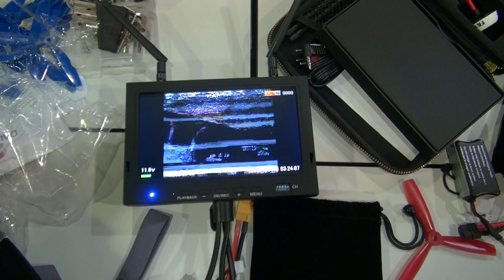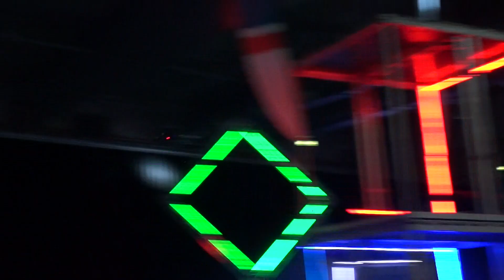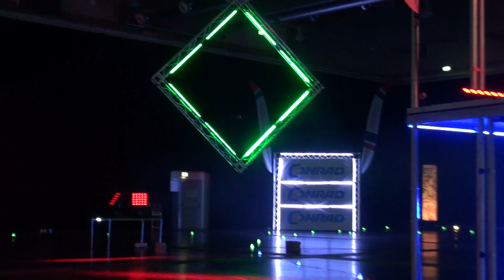FPV AIRMASTERS Graz - day 1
FPV racing @ Messekongress Graz